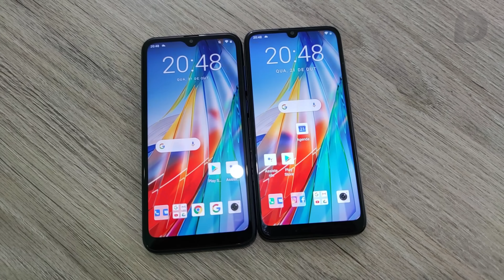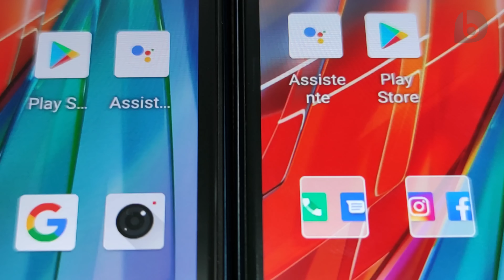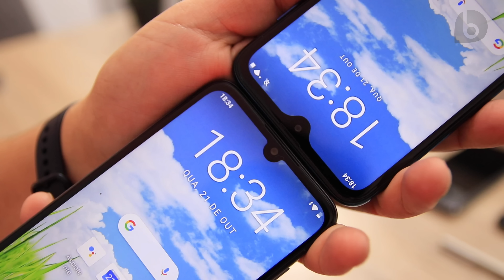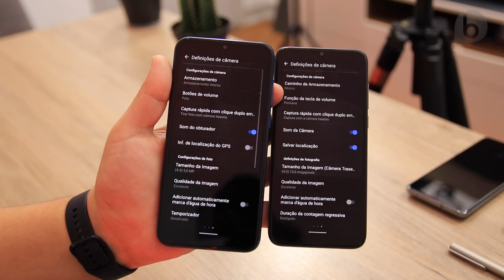128GB e MENOS de MIL REAIS! Positivo Q20 e Philco Hit Max!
⭐⭐⭐Compre o Positivo Q20 ou o Philco Hit Max!⭐⭐⭐
➩Positivo Q20:
Positivo Q20 e Philco Hit Max: Comprei esses dois smartphones por menos de 900 reais e ambos ainda trazem 128GB de armazenamento, 4GB de RAM, chipset Unisoc 9863a, bateria de 4000 mAh e Android 10. Viram como ambos são muito parecidos? E não parece ser só coincidência... Nesse vídeo irei mostrar os detalhes destes dois aparelhos que são os únicos a trazer tanto armazenamento e custando menos de 1000 reais... Mas eles trazem algumas diferenças também e nesse vídeo você irá saber tudo! Confira!!!
⭐⭐⭐ SMARTPHONES QUE INDICO!! ATUALIZADO OUTUBRO - 2020 ⭐⭐⭐
👉NOVIDADE! A Quantidade de ✮✮✮estrelas✮✮✮ indica quem é o melhor na faixa de preço!👈

➩Até 1300 reais:
✮✮✮Redmi 9 64GB

➩Até 1500 reais:
✮✮Redmi Note 8 64GB
✮✮✮Redmi Note 9 128GB